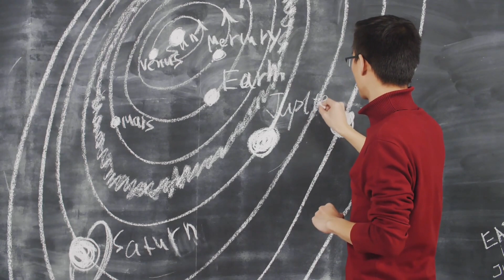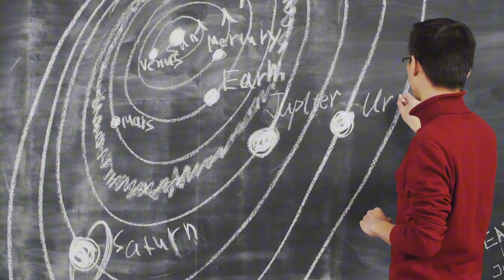Scientists, Cientistas (Chillout Rock)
"In every experiment, every discovery, and every challenge, scientists shape the future of humanity.
 This song is a tribute to those who, with passion and perseverance, transform the world through science.
  Watch and be inspired by the journey of brilliant minds seeking answers to the universe's greatest mysteries

Em cada experimento, cada descoberta e cada desafio, os cientistas moldam o futuro da humanidade.
Esta canção é uma homenagem àqueles que, com paixão e perseverança, transformam o mundo através da ciência.
Assista e inspire-se na jornada de mentes brilhantes que buscam respostas para os maiores mistérios do universo.